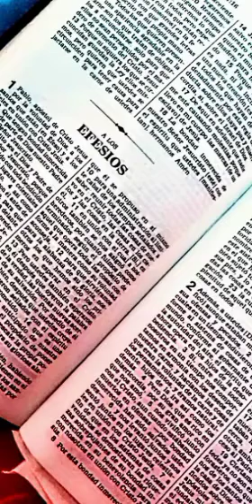LECTURA DE LA BIBLIA EPÍSTOLA DEL APÓSTOL SAN PABLO A LOS EFESIOS CAPÍTULO 6